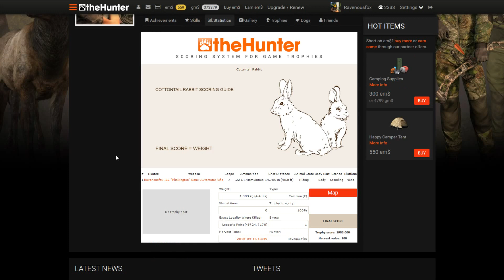THE MOST REALISTIC HUNTING GAME 2015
In this video...title says it all.